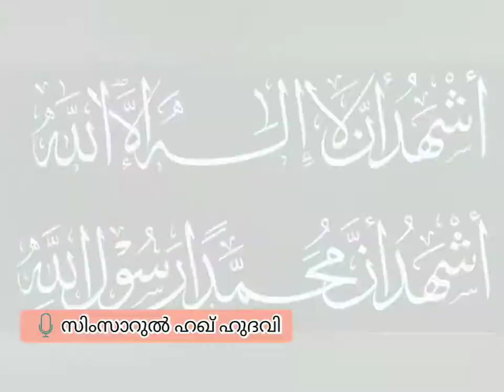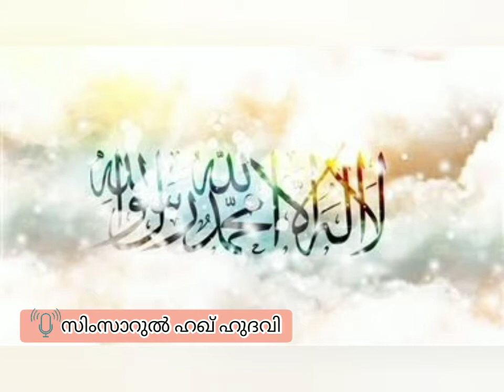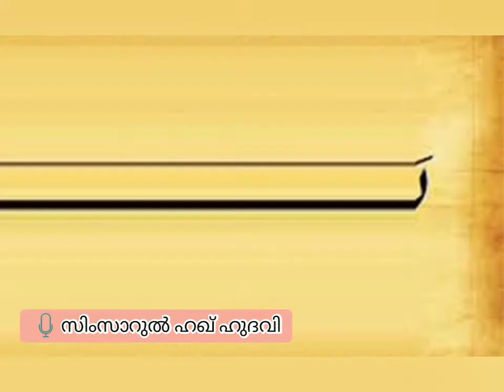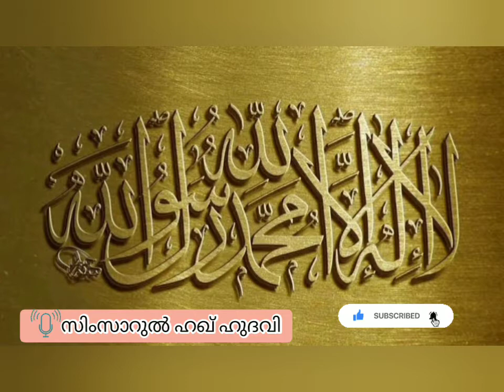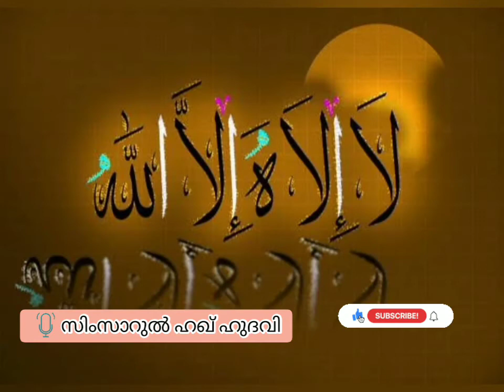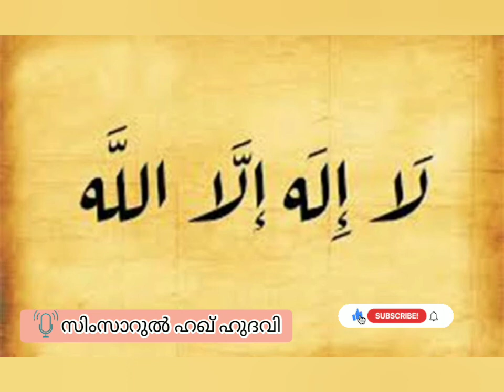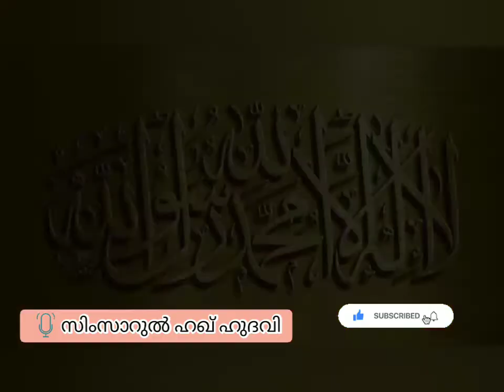ഈമാനിനെ നിങ്ങളെ എപ്പോഴെങ്കിലും പുതുക്കിയിട്ടുണ്ടോ? Simsarul Haq Hudawi